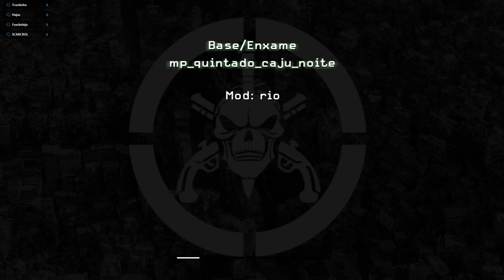Call of Duty Rio | Base no Caju de Noite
Call of Duty Rio + Call of Duty Frontlines + Call of Duty Star Wars
Visite e clique em JOGAR !!! Só seguir as instruções !!!

Não custa nada e vai nos ajudar muito! Obrigado!

Nos ajude a manter o projeto!

Call of Duty Rio no Apoia-se!
Camisas, Mouse Pads, Canecas, etc...